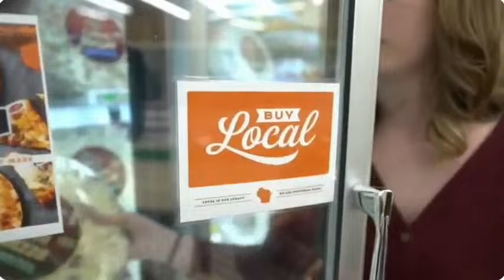Thieves vs. Lakers Youth Elite League 2011s - Champlin Park 7:45PM